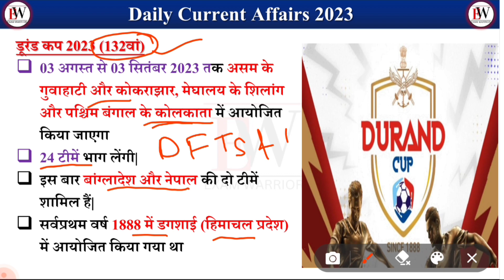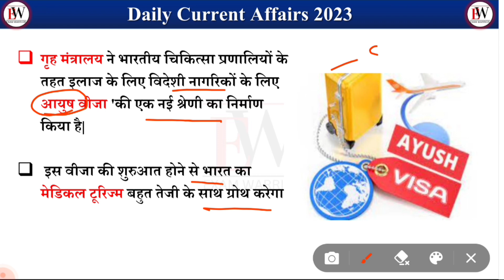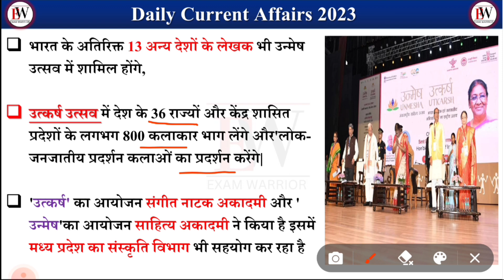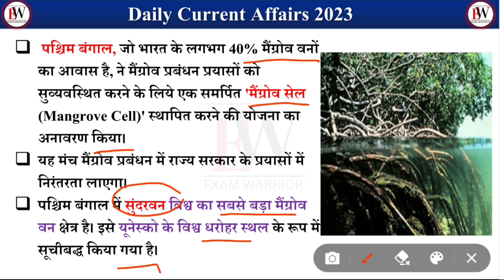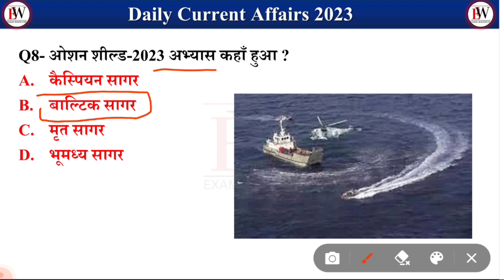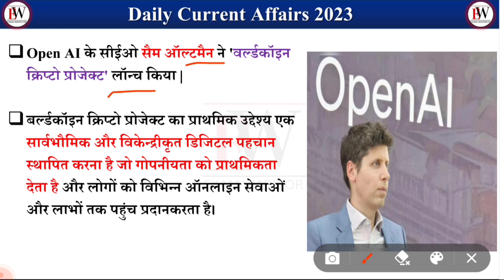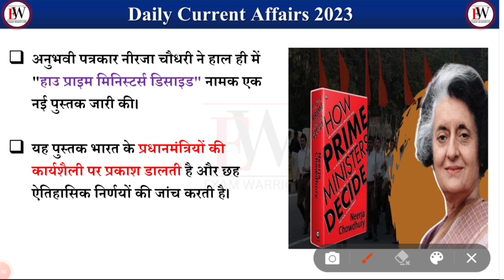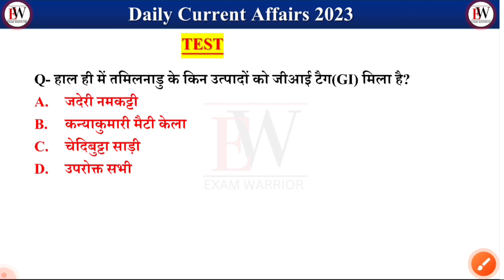5 August 2023 current affairs | Today current affairs 2023 | Daily current affairs by exam warrior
Today current affairs | 5 August current affairs 2023 | daily current affairs by Exam warrior || current affairs in hindi

pdf के लिए join कीजिए हमारे टेलीग्राम चैनल को

5 August daily current affairs
daily current affairs booster, daily current affairs in hindi, daily current affairs for upsc, july current affairs, ts current affairs, ap current affairs, si current affairs, current affairs today,
5 अगस्त करेंट अफेयर्स
दैनिक समसामयिकी
 ssc currentaffairs
daily current affairs
up pet current affair
current MCQ
current affair marathon class
Danik samasamayaki 2023
Current affairs
Today current affairs for ssc
Monthly current affairs 2023
Current affair for all exams
Bihar teacher current affair 2023
today current affairs
2023 current affairs
4 August current affairs
5 August current affair 2023
6July current affairs 2023
daily current affairs classes
Sport current affairs 2023
Geography current affair
World current affairs 2023
राष्ट्रीय घटनाऐं 2023
अंतर्राष्ट्रीय घटनाएं 2023
daily current affair analysis
UPSC current affair 2023
daily current affairs for bank job
daily current affair for ssc
daily current affairs for SSC CHSL 2023
daily current affair for BPSC 2023
current affairs for UPSC
current affair for ntpc
Current affairs for all exams
Phool patti wali current affair
Ravi sir current affair 2023
Ctet 2023
Current affairs by exam warrior
Exam warrior current affairs 2023
2023 most important current affairs
Most important current affair
Current news 202
Current 2023
Current affair in English
News
Teaching exams current affair
CPO current affair 2023
current for lekhapal 2023
current affair for patwari
current affairs for SSC MTS
current affair for mpsc
3 August news
current news
Today current news
Top 10 Daily current affairs 2023
2023 current affair for all exams
2023 current affairs
News today
Today news 2023
Best 500 current affair
Best 500 current affairs 2023
Current affair mairathon
करेंट अफेयर्स
करेंट अफेयर्स क्विज
Bank current affairs 2023
current affairs utkarsh classes
current for adda
current next exam
railway current affairs
Banking current affair
January to June current affair 2023
June current affair 2023
May current affair 2023
bpsc current affairs 2023
bpsc most imp current affairs
most important current affairs 2023
current affair question 2023
6 month current affair 2023
could affairs current affairs
Bihar sikshak bharti current affairs 2023
phool Patti wali class 2023
phool patti wali class
vartman me kaun kya hai 2023
PCS current affairs 2023
daily dose current affairs
current affairs